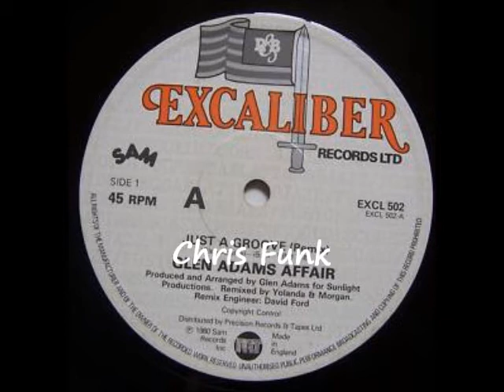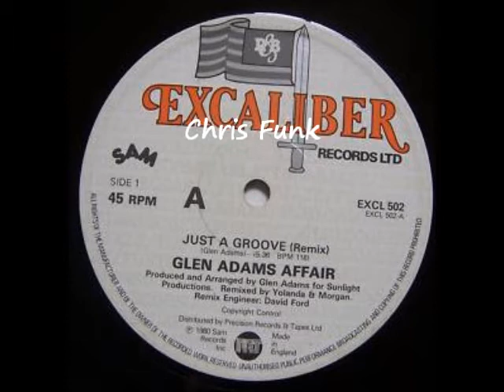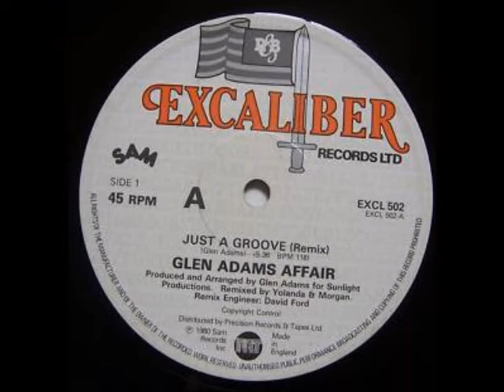GLEN ADAMS AFFAIR - just a groove ( 1980 )